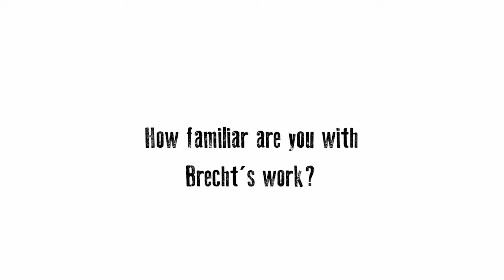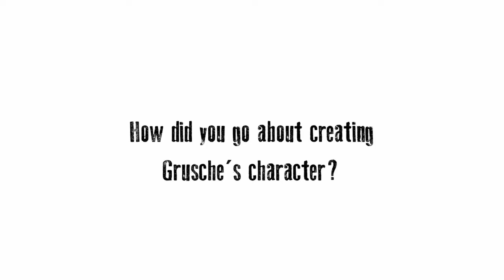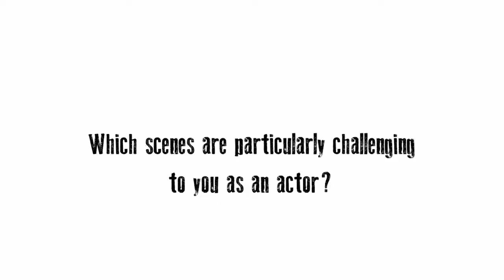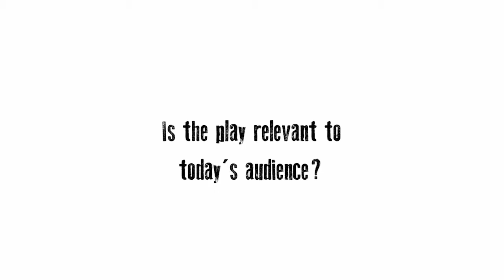Y Cylch Sialc | Interview with Rebecca Hayes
A chance to hear more about Theatr Genedlaethol Cymru's production of Y Cylch Sialc (The Caucasian Chalk Circle) from the actor Rebecca Hayes.

Part of Education Pack B

Y Cylch Sialc
by Bertolt Brecht
Translated by Mererid Hopwood
with original live music by Gwenno

On tour 2 - 22 October 2019